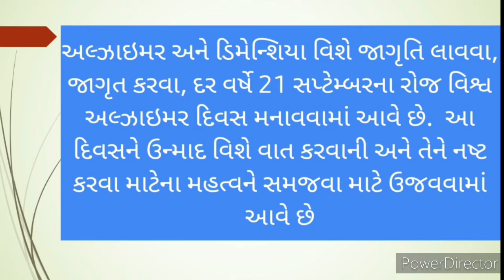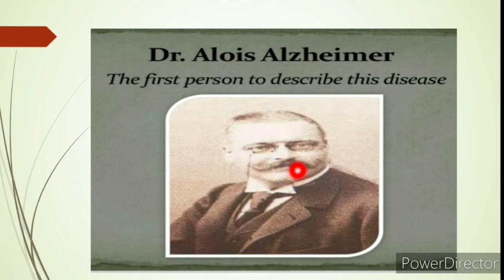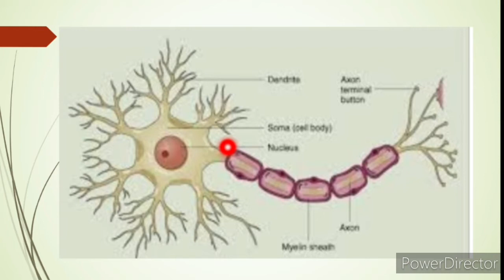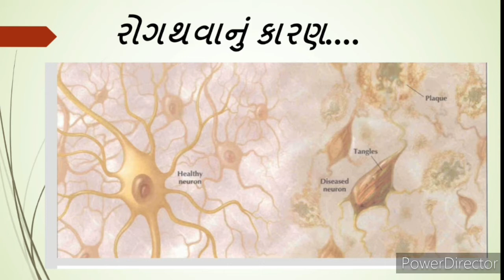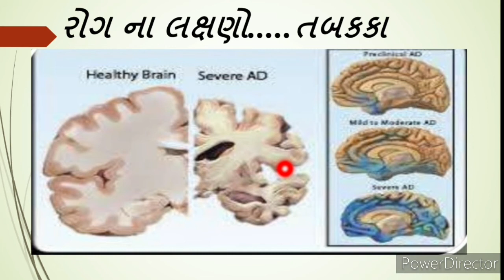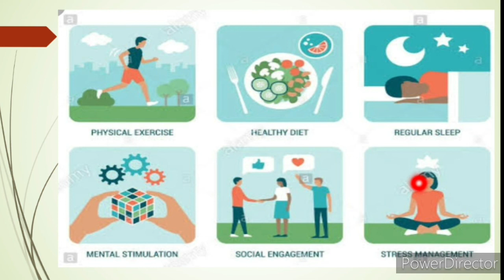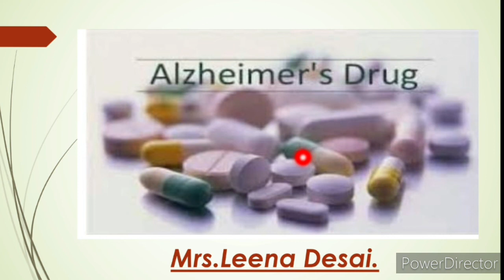Alzheimer's disease in Gujrati...